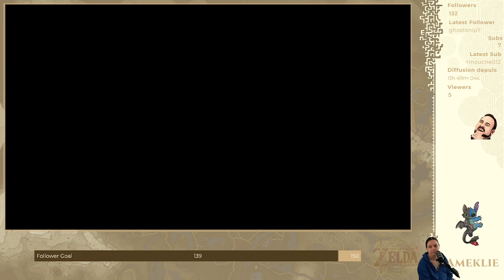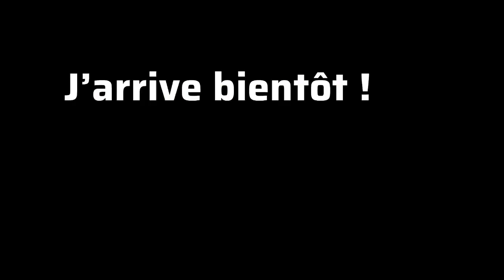2024-04-18 De bon matin à Azoria dans Fae Farm !!